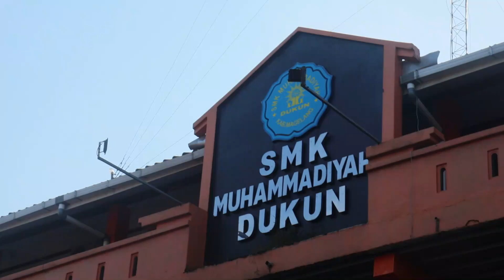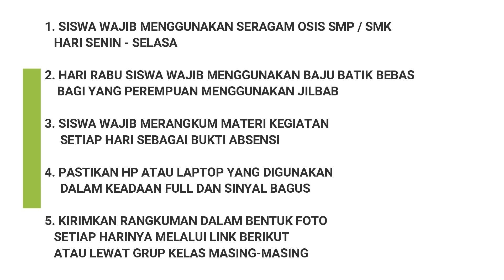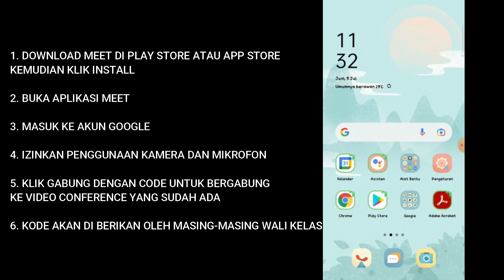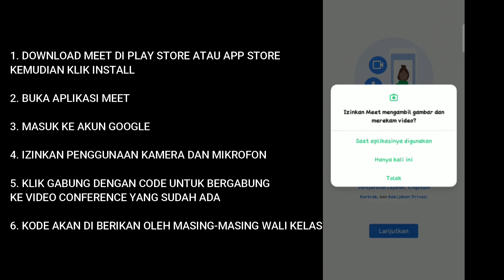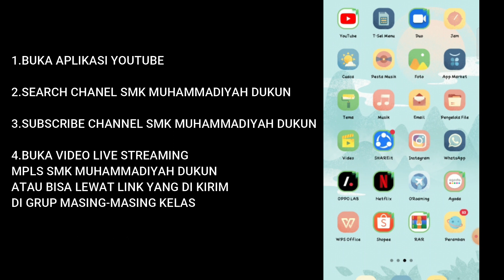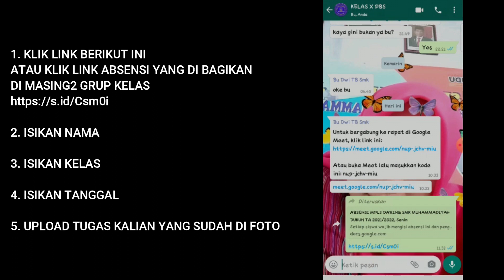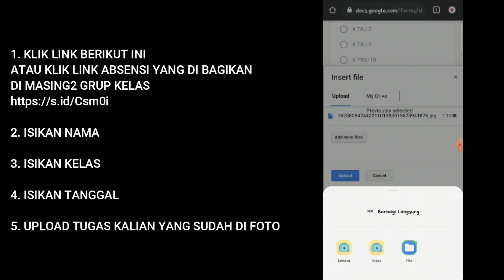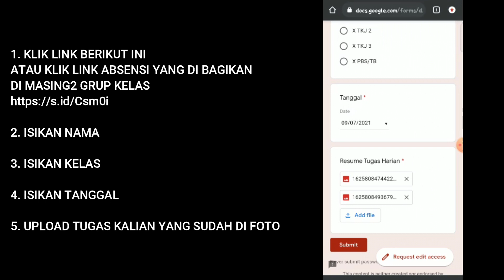TUTORIAL MPLS DARING SMK MUHAMMADIYAH DUKUN 2021 | SMK BISA | INSPIRING DIGITAL SCHOOL